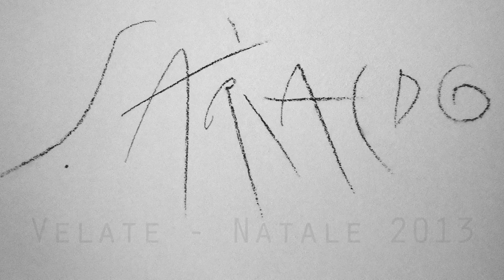Sant'Arialdo - Velate di Varese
Presentazione della risistemazione della Cappella di Sant'Arialdo nella parrocchia di Santo Stefano a Velate (Varese).